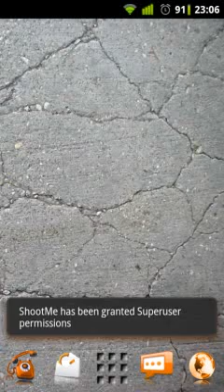Hex Defense Spoiler: Islands (Fast + Perfect Score)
Perfect score strategy done on fast setting.